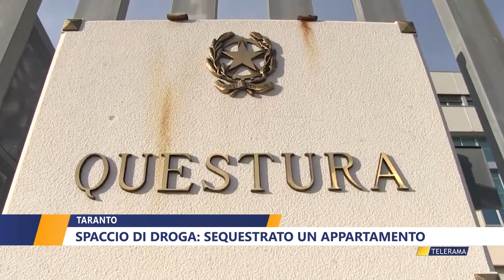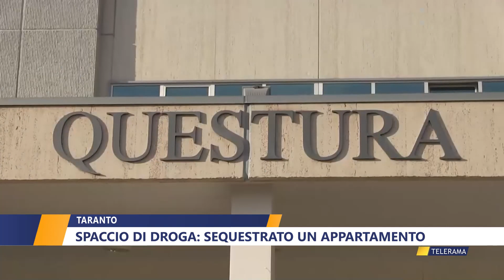Taranto, spaccio di droga: sequestrato un' appartamento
Taranto, spaccio di droga: sequestrato un' appartamento di Nicla Pastore